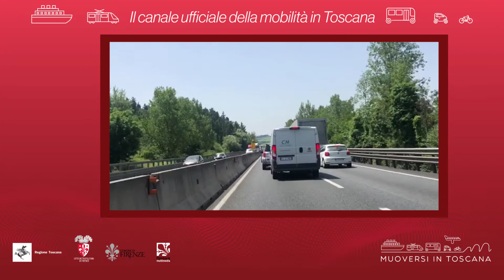Muoversi in Toscana - Edizione delle 14 del 27 novembre 2019